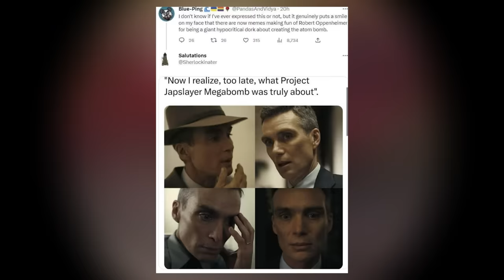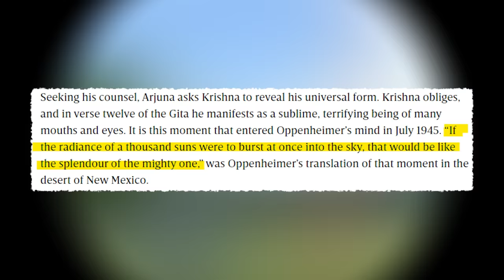Did Oppenheimer Know Bombs Kill People?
What did he expect?

Dank Lollies
Larka
NorthstarUK
Phoenix Om3ga